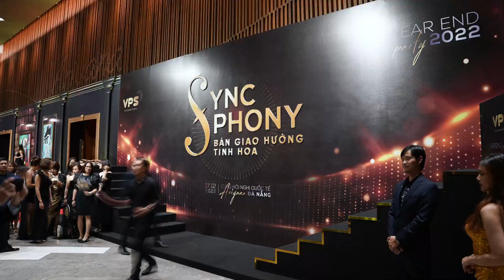VPS " BẢN GIAO HƯỞNG TINH HOA" YEAR AND PARTY 2022